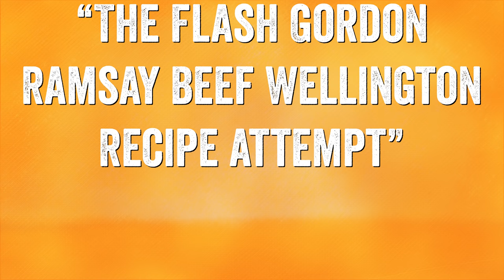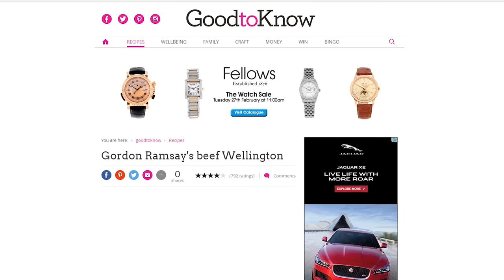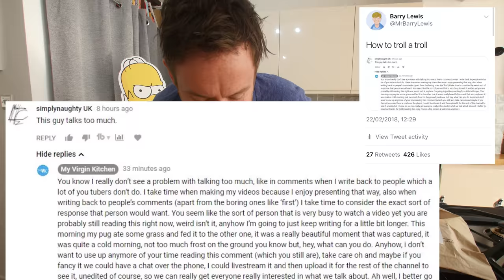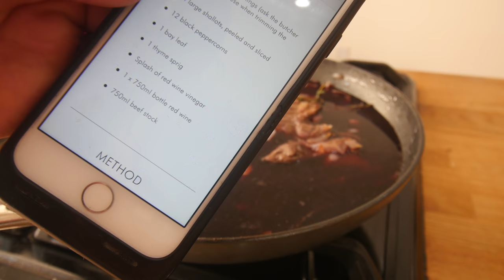Gordon Ramsay's Beef Wellington | Barry tries #1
In the 1st Barry tries Barry tries a Gordon ramsay beef wellington recipe. How easy is it? Did it blow his mind with flavour? Or did it even work? Find out!

If you would like to help me translate any of my videos to a different language